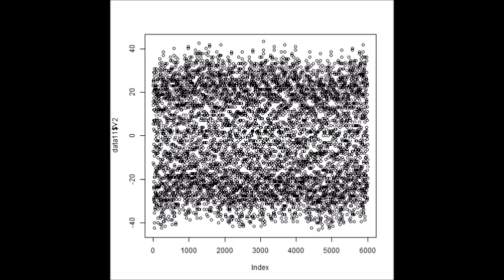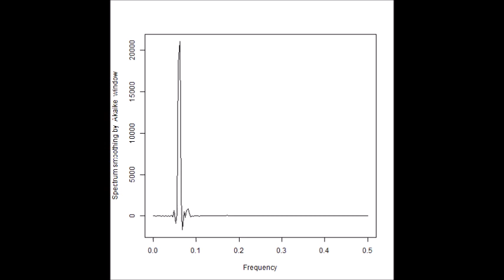超音波の音圧測定解析